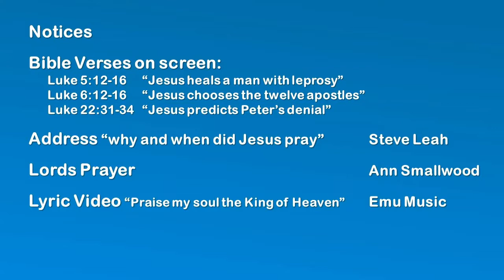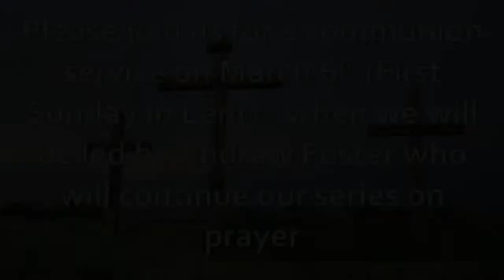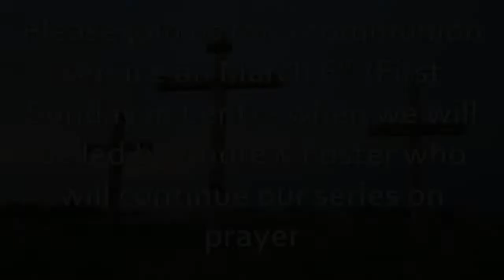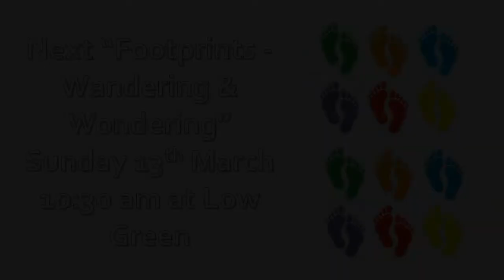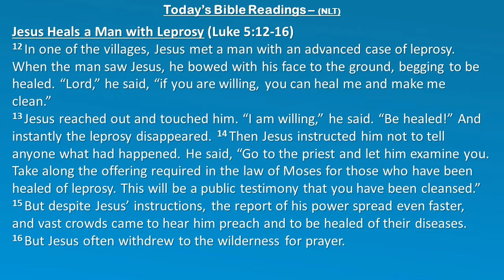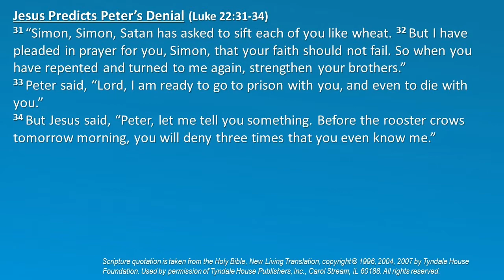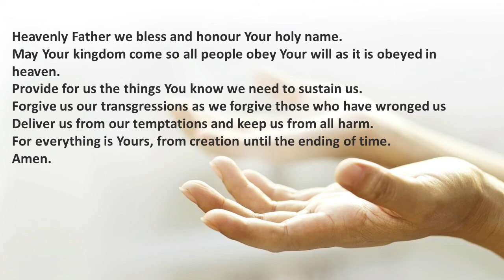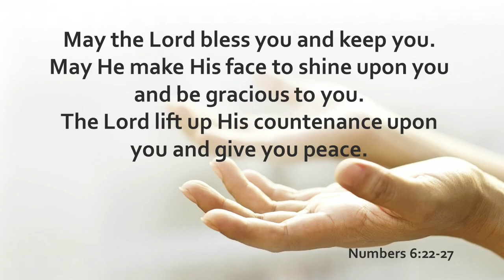CMC 20th February Online Address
Copmanthorpe Methodist Online Address for 20th February 2022